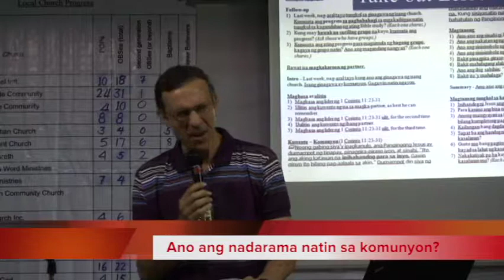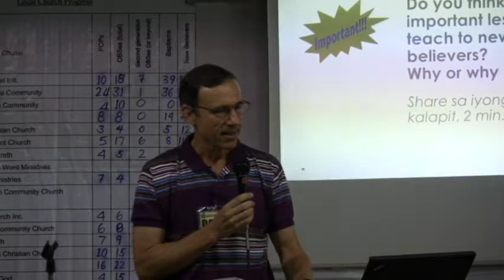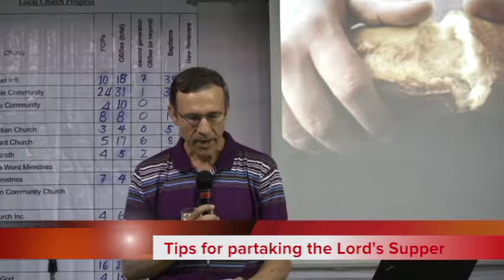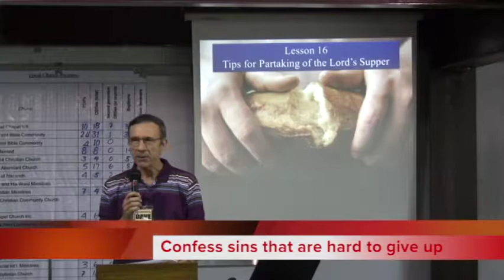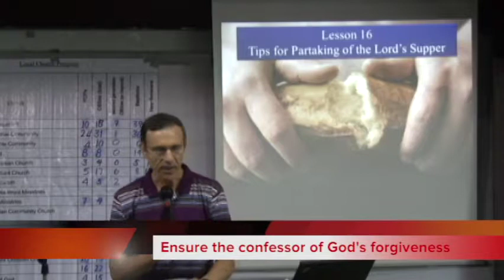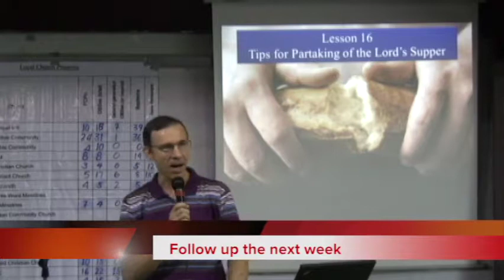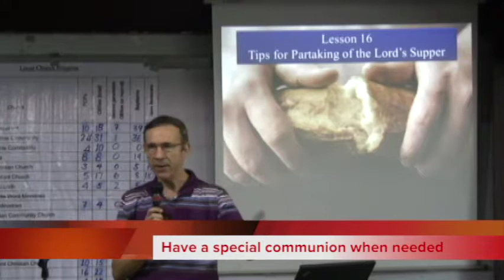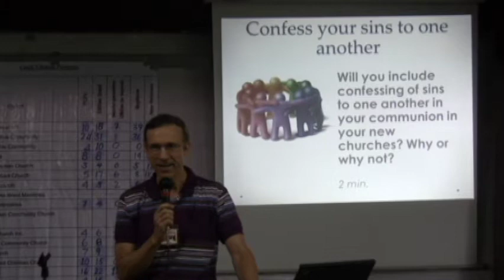T4T 14 3 1 Sharing about Communion